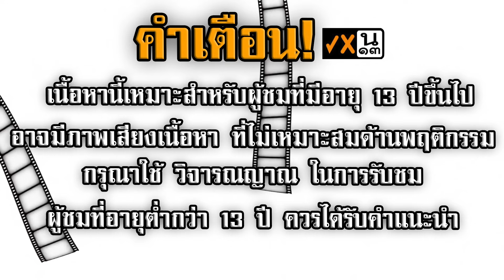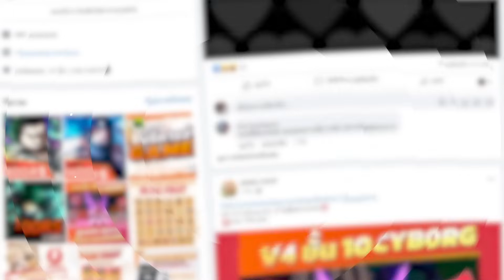เรื้อนก็อปลินที่สาวๆ ต้องหวาดกลัว!! | Roblox จุดพักใจ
พี่ไอซ์WKC ในวันนี้เรากลับมาอีกครั้งกับการเรื้อนในเกม ROBLOX แมพ จุดพักใจ แต่ว่าในคลิปนี้เราไม่ได้มาแบบธรรมดา เพราะเราจะมาเป็น ก็อปลิน ที่จะมาเรื้อนชาวเลโก้! บอกเลยว่าเกรียนมาก แถมเรายังเจอสาวน่ารักๆอีกมากมาย ถ้าอยากรู้ว่าความปั่นในคลิปนี้จะเป็นยังไง อย่าลืมดูให้จบละ!!
⭐️ มีทั้งไก่ตัน Gamepass และอีกเพียบ ไปลุยกันเลย! ✨